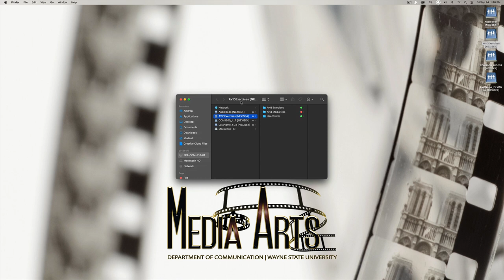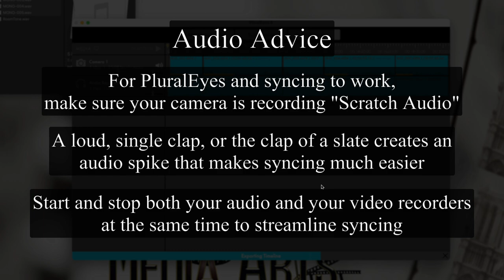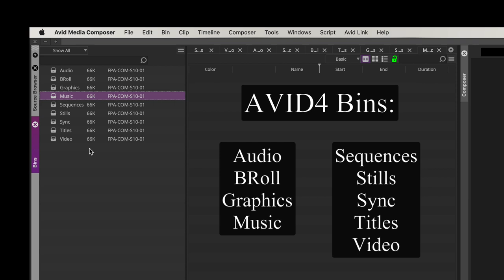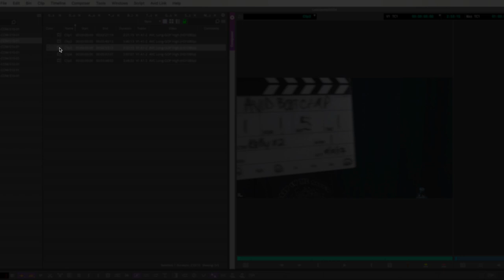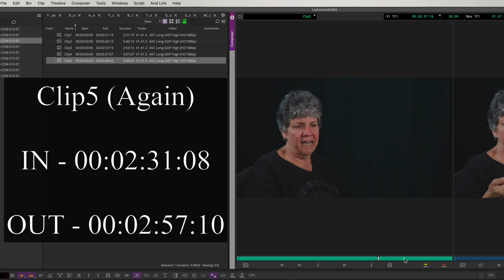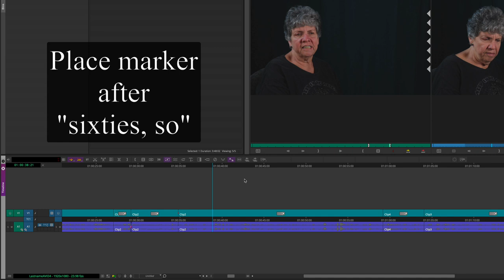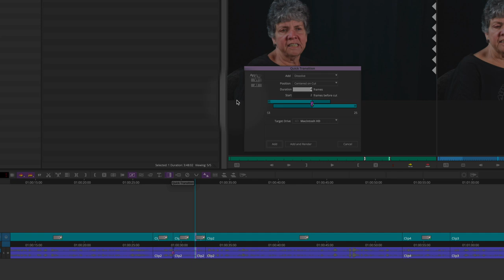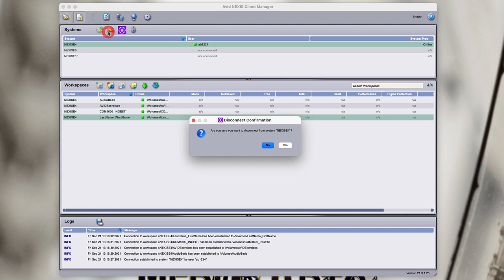AVID4 Exercise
Syncing Audio using Pluraleyes & Building a Documentary Sound Bed